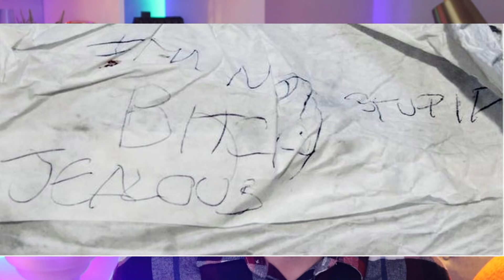Faith Hedgepeth Update | Arrest Made after 9 Years | Breaking News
An arrest has finally been made in the unsolved case of Faith Hedgepeth. Today, a little over 9 years to the day, a 28-year-old male has been arrested. In this video, I give a brief overview of the case and discuss what we know so far

** * Support * * *

Amazon Affliate Storefront * I Do Get A Small Referal Fee On Items Purchased Here*